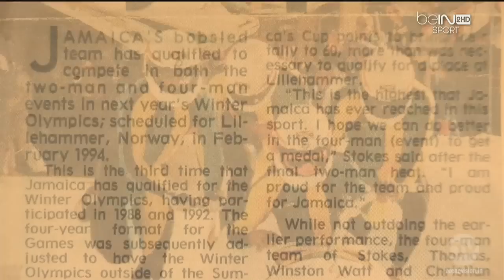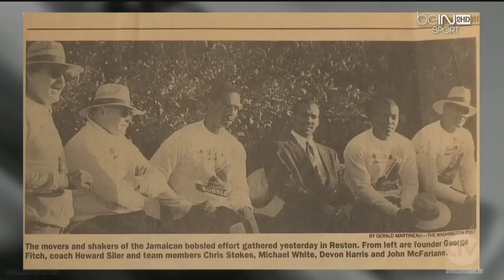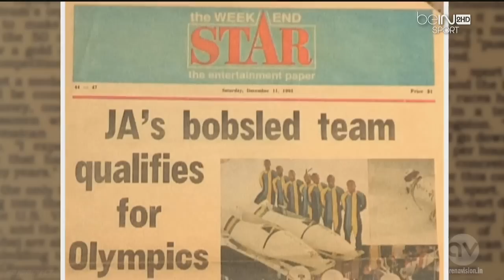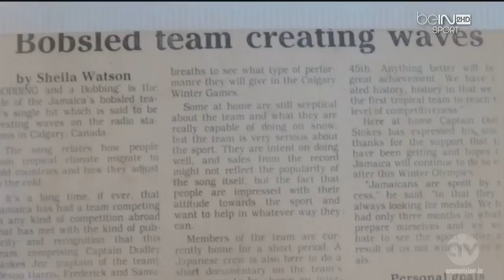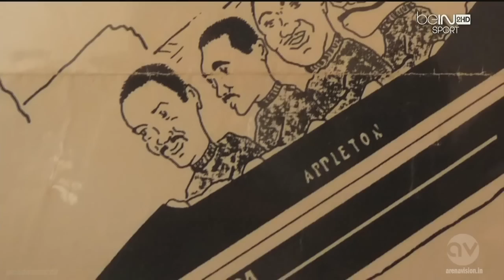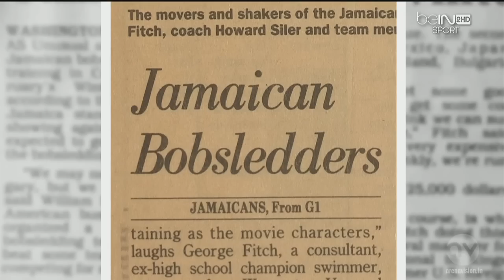Rasta Rocket, l'histoire vrai des Bobeur de 1988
film comlet intégrale francais vostfr reportage documentaire